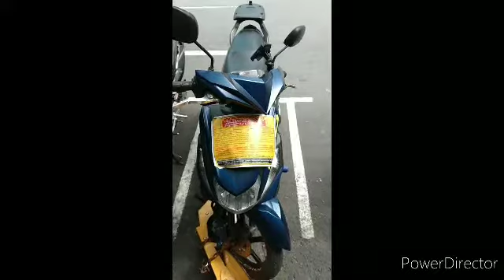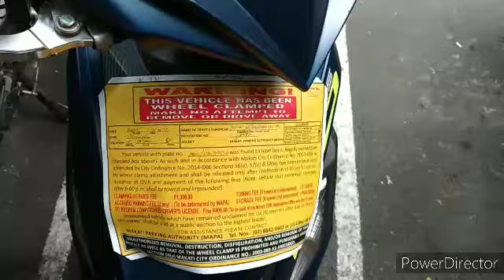Clamp Any Vehicle Not Paying In A Rest.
Good day everyone. If enter the City Of Makati  There is a lot of rule. If you have a car or motorcycle vehicles. Must be paid the place your property to place it safe. For every two hours or depends the hours. Must be paid. Thats the rules and regulations about any part of Makati City. So that you will not be Clamp.